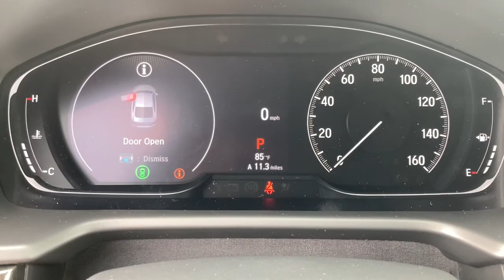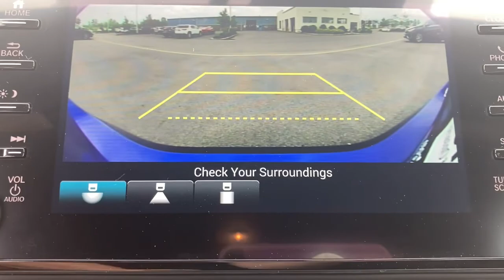2021 Honda Accord Rochester, Geneva, Newark, Pittsford Victor, NY 6580864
Still Night Pearl New 2021 Honda Accord available in Canandaigua, New York at Victory Honda of Ontario. Servicing the Rochester, Geneva, Newark, Pittsford, Victor, NY area.